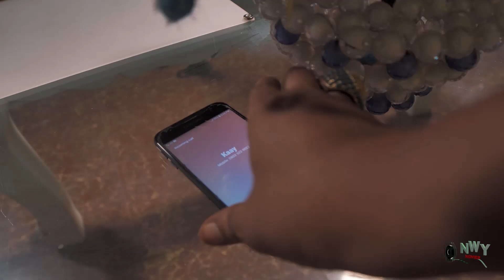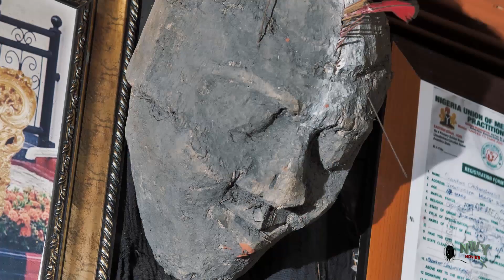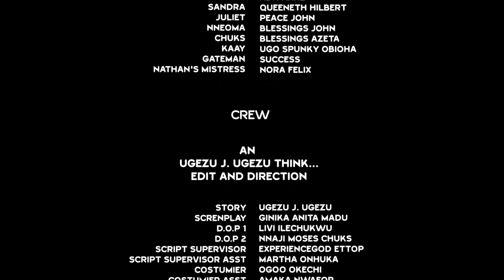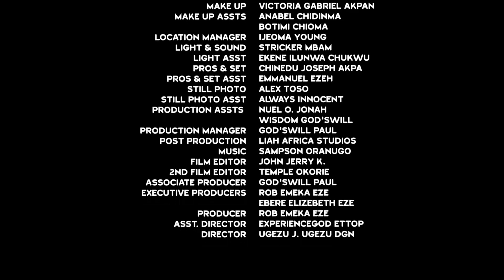(new) THE DEVIL I KNOW- RUTH KADIRI/EDDIE WATSON/ CHINYERE WILFRED 2024 LATEST NIGERIAN MOVIE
2024 Latest Nigerian Movies Movies